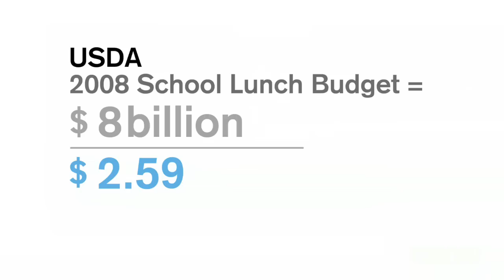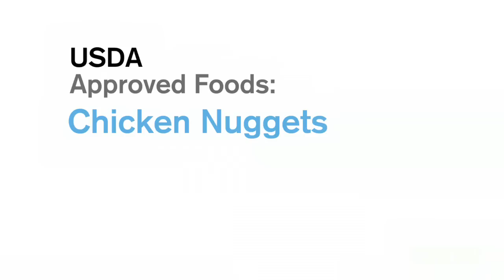Obsessives - School Lunch Revolutionary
Ann Cooper was a celebrity chef before she wrote a book, Bitter Harvest. She has spent the past three-plus years as head lunch lady for the Berkeley school system. Ann's mission is to make sure every kid gets the healthy lunch he or she needs.

CHOW.com
Wondering what else can draw someones obsession? Go to the Obsessives show page to see more episodes and obsessions